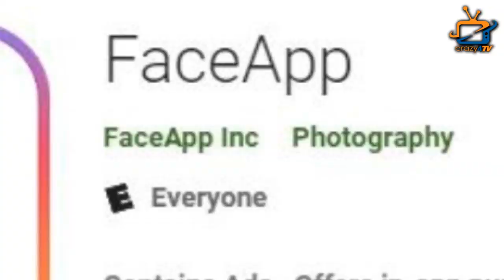FACE APP: Check out how TV STARS will look after 30 Years!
Check out how TV STARS will look when they will turn old after 30 years.